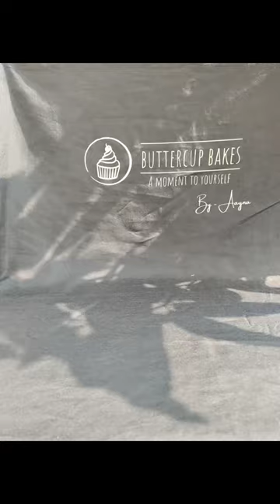buttercupbakes Unlock the sweetness with a hamper crafted with passion and sprinkled with love.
Welcome to the official YouTube channel of Buttercup Bakes (A Moment To Yourself)!
We're thrilled to have you here and we wouldn't be surprised if you're already a fan. Share your favorite treats with us in the comments below!

ABOUT:
Buttercup Bakes is a small business operating in the Tri-city area. We pride ourselves on delivering the best quality products and are committed to perfection in every bite. From delectable cakes to mouthwatering pastries, we've got you covered.

Stay updated with our latest content!

It's a quick glimpse into our mouthwatering creations!

And if you're craving a longer video experience, our latest full video is available Join us as we share our passion for baking!

Every creation is an original work of art crafted with love and care. We can't wait to bring you more delicious delights!

© This is an all-original work of BUTTERCUP BAKES™.